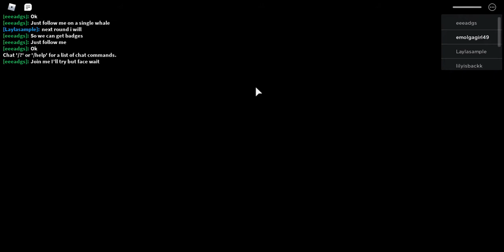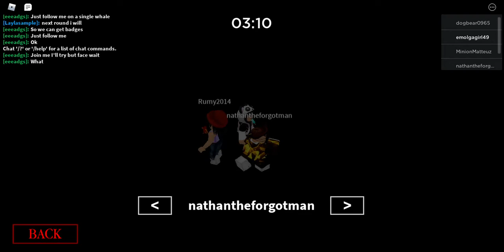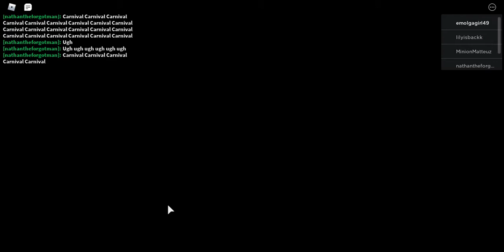Playing Piggy!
I think this is my longest video so grab a few snacks!